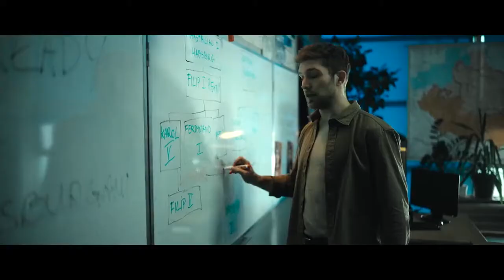Lesson plan 2022__Netflix original movie__Hindi trailer